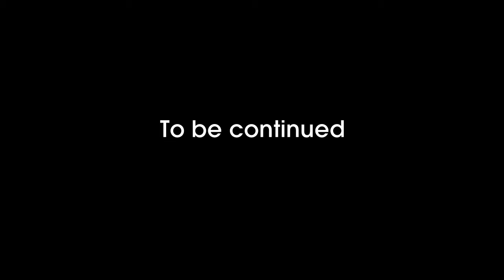Beans and the Pirates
It was a great day for the 2nd annual IUPUI Regatta, but unfortunately Beans has been captured by some narly pirates and might be forced to walk the plank by sunset. To be continued.